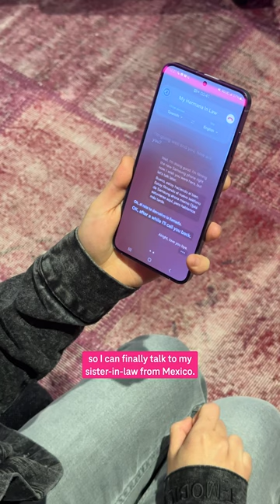Test the 2024 Samsung Galaxy S24+ With Me | T-Mobile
Try Galaxy AI on the Samsung Galaxy S24+. Learn how to use Circle to Search and Live Translation features with ease.